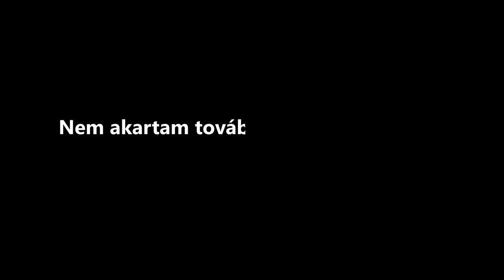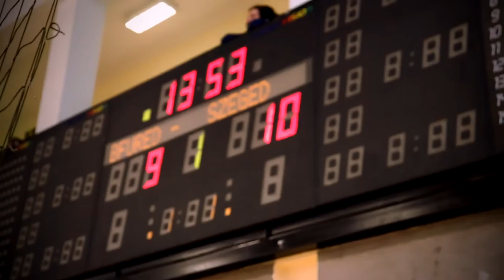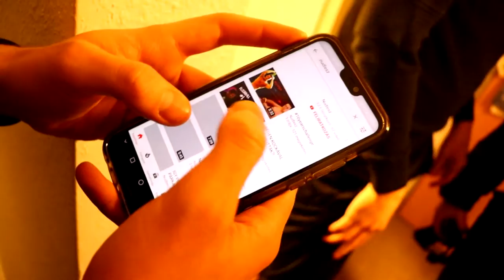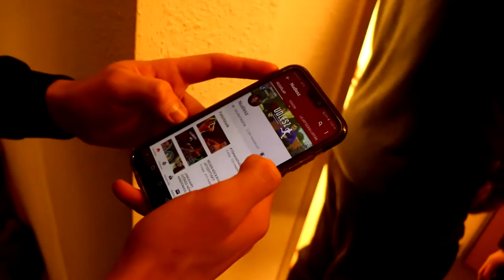BESZÖKTÜNK A KÉZISEK SZOBÁJÁBA